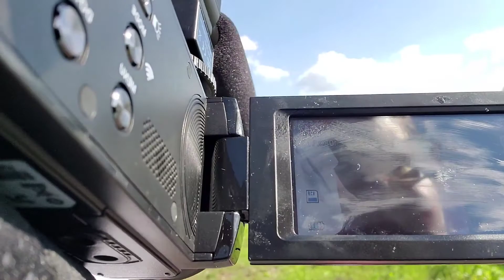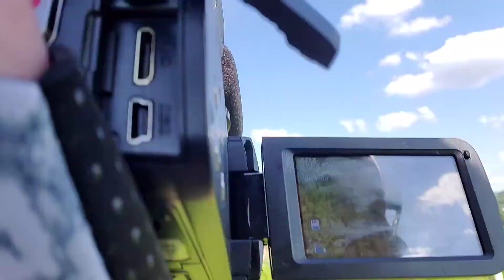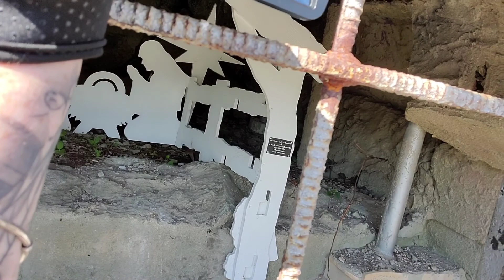Waterbury CT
Holyland